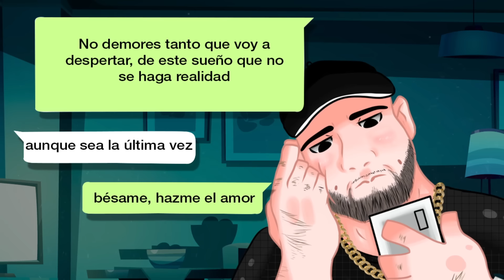Bronzon - Bésame - (Video Lyrics)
Intérprete: Bronzon
Compositor: Bronzon
Género: Urbano
Casa Productora : ApolloGroup
Producción Musical: ApolloMusic
Producción General: Publinsite
Ilustración: Deibi Solano
Edición Audiovisual: José Silva

Coming soon...